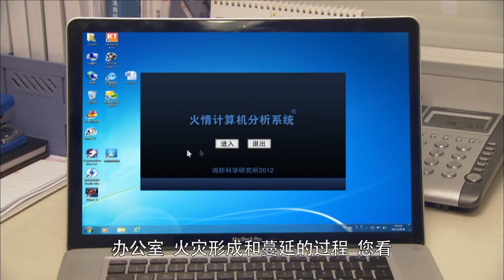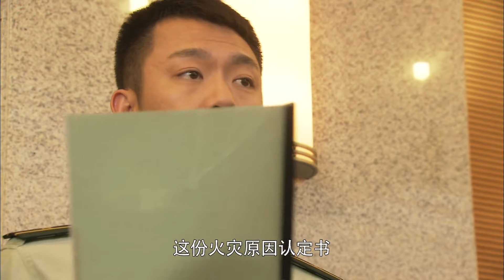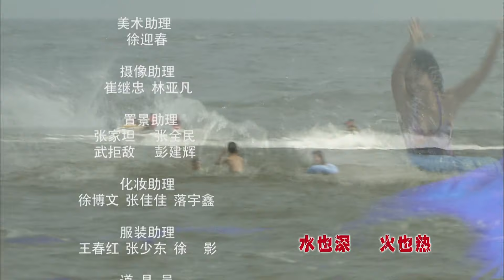《燃情密码》18 走进火灾调查处 从废墟找线索向灰烬要真相｜王强 郭晓晓 关亚军 李飞 孙浩涪 樊响天闻 Who was The Real Mastermind EP18【捷成华视战争悬疑剧场】